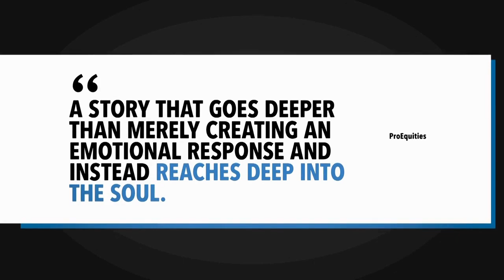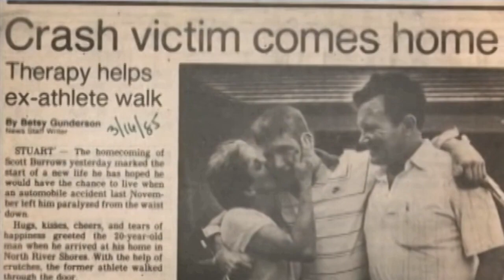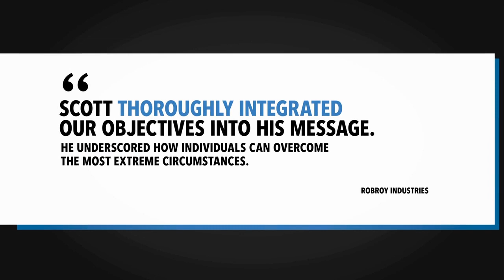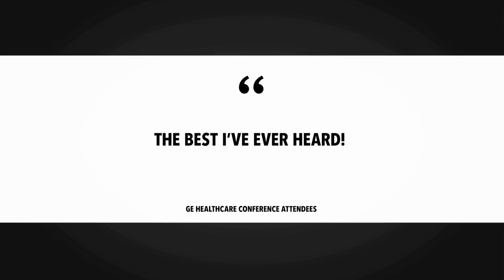Scott Burrows | Keynote Preview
Scott Burrows
Expert on Vision, Mindset, and Pure Grit

A star athlete, Scott Burrows played college football at Florida State University and was a top-ranked kickboxing champion whose last fight was broadcast by ESPN. At the height of his athletic career, Burrows life changed dramatically — a horrific car crash left him with a severe spinal cord injury that paralyzed him from the chest down. Despite his grim diagnosis, Burrows refused to be sidelined. Through the principles of vision, mindset, and grit, he found himself competing again.

Six months after his life-changing accident, Burrows astonished all, including his doctors, by turning an impossible goal of standing into a reality. He then enrolled back into college and earned a Bachelor of Science in Finance from the University of South Florida. After graduation, Burrows became a financial advisor in the insurance industry. Within five years, he qualified for the Million Dollar Round Table, a 100% commission-driven sales award that less than 8% of his peers from around the world qualify for.

At the pinnacle of his career, Burrows was involved in a second automobile accident. New injuries forced him to re-evaluate, re-invent, and, once again, re-ignite his life. They formed an international golf course development company that is still thriving to this day.

Today, as an in-demand motivational speaker and bestselling author of Vision Mindset Grit, Burrows delivers presentations around the globe to a diverse range of organizations, associations, and Fortune 500 companies. His compelling story of tragedy and triumph has captivated and inspired audiences in Australia, India, Spain, Bermuda, Mexico, the Czech Republic, and Canada.

Customized "virtual" presentations for a wide range of audiences & industries.